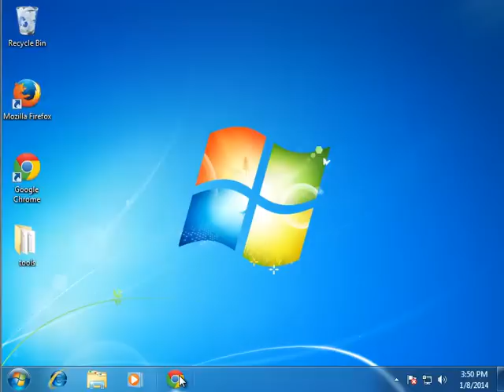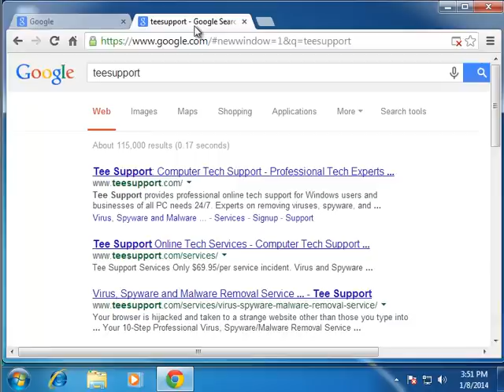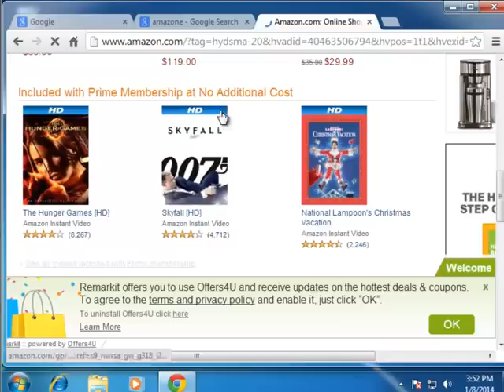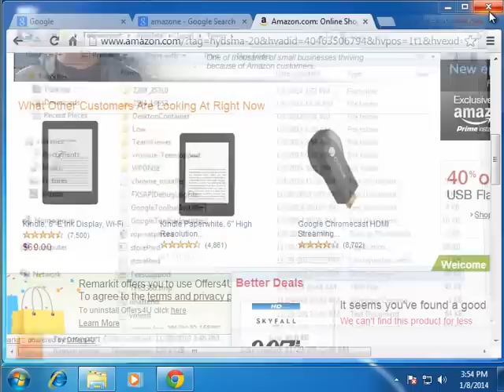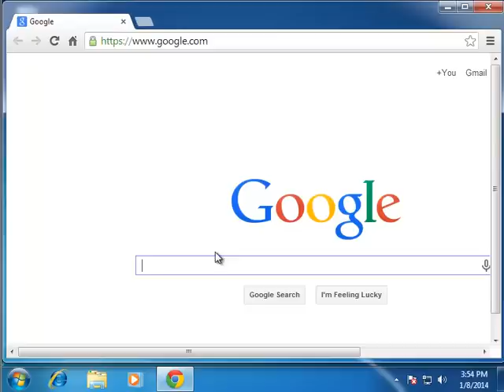How To Remove Remarkit Ad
Remarkit is a nasty and tricky adware, which can display various misleading or luring messages to cheat users install unwanted programs. Once installed, your browsers will be hijacked web addresses that are supported by Remarkit. You may be misled by Remarkit ads, and install or update video player, Java, security tools etc. If you need help to remove Remarkit, Welcome to contact Tee Support Online Experts.

You are welcome to ask help from Tee Support computer experts for futher help.